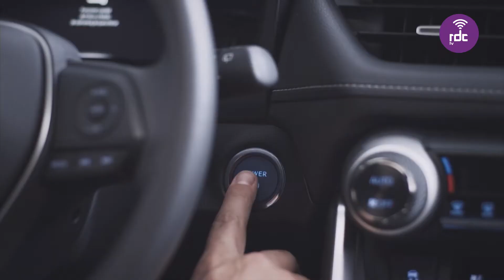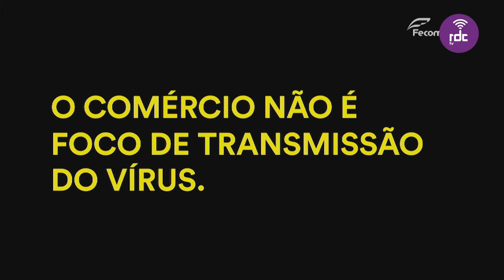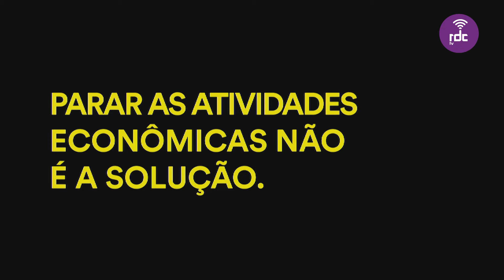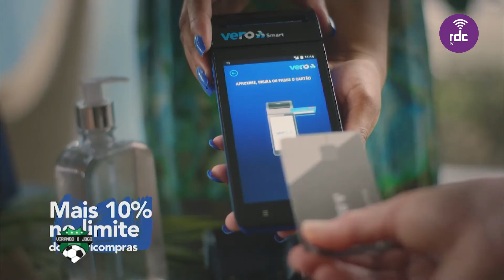Virando O Jogo | 01/10/20 (na integra)